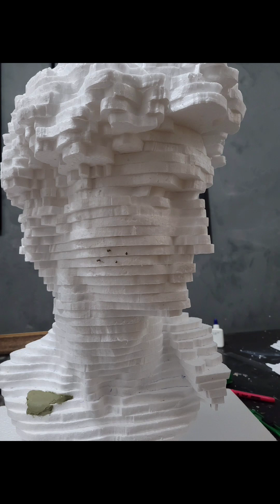Escultura e Modelagem.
Modelagem com plastilina e transfusão para gesso.
Trabalho acadêmico realizado em meu ateliê.